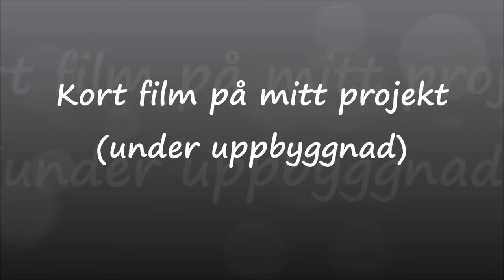Volvo 740 T5 Vems E85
My first short video ever of my Volvo 740 T5 project. Here with low boost.

Song: In Flames - Rusted Nail